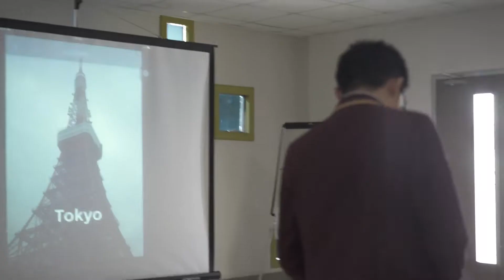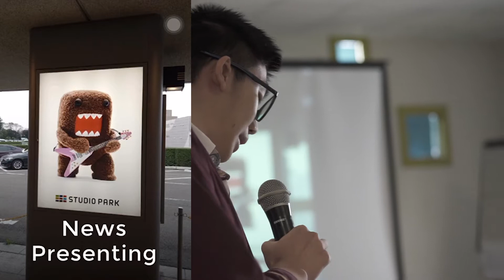VOOYA x BINUS Serpong Tokyo March 2019 Graduation - Gabriel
The Graduation is a post-trip session in which every participant gives a stellar presentation about what they have learned and new experience they have gained after an experiential study tour.

During The Graduation:
• Participants get to share what they have learned and new experience to their peers and parents
• Graduation Ceremony where participants receive reports, certificates, and badges.

Vooya x BINUS School Serpong
Experiential Study Tour
27 March 2019 - 3 April 2019

Multidisciplinary Experiential Activities:
- Samurai Training
- Taiko Workshop
- Miraikan
- Toyota Mega Web
- Stock Trading at Tokyo Stock Exchange
- Character Bento Cooking Class
- News Presenting & Dubbing Experience at NHK
- Yukata Wearing & Tea Ceremony

University Visits:
- Tokyo Institute of Technology
- Keio University
- University of Tokyo
- Waseda University

Vooya - Passion without Borders
Darmawangsa Square, Jakarta